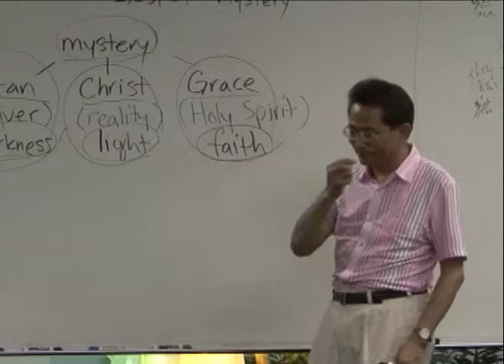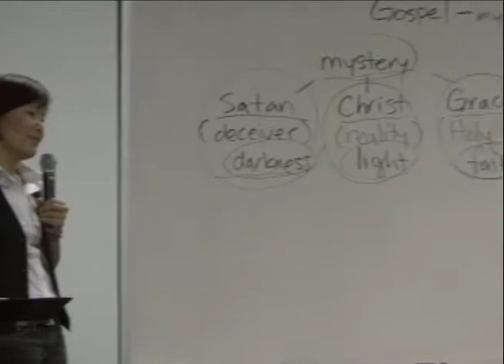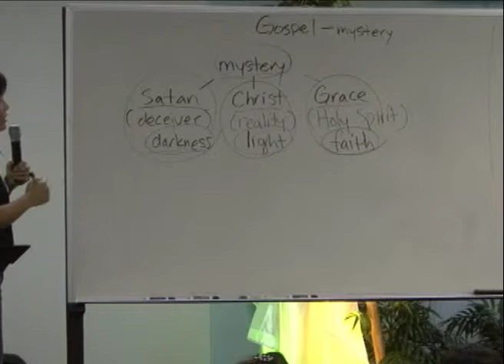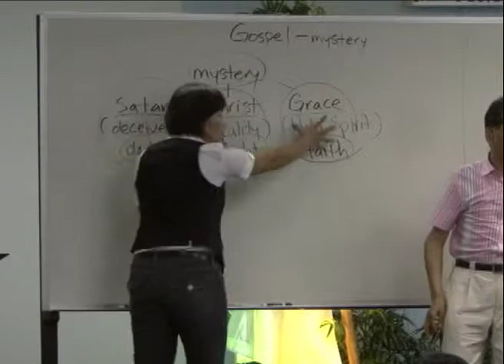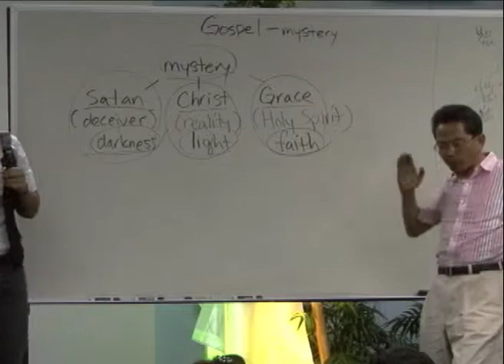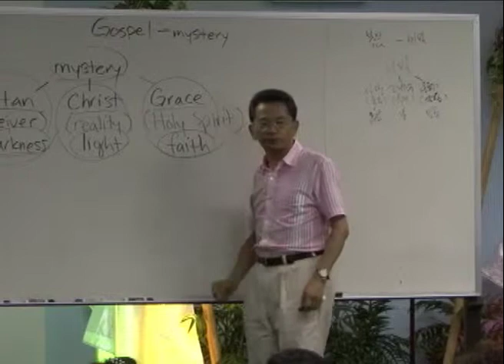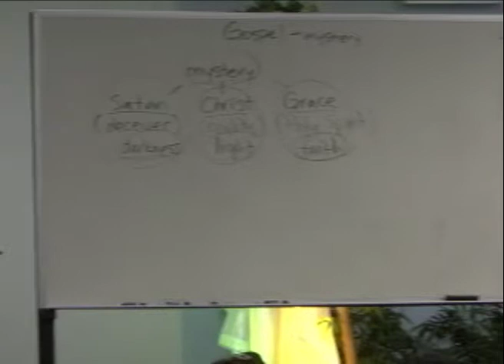8 16 10 4PM Session Missionary Paul Park Pt6